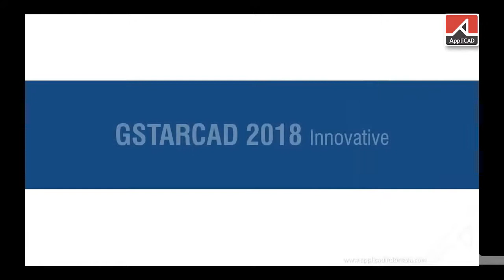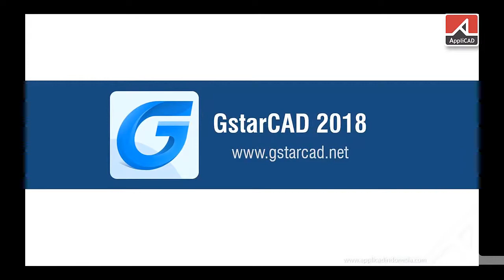Fitur Terbaru GstarCAD 2018 ---- M2LVPORT (2018 INNOVATIVE TOOL)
GstarCAD 2018 - Tool inovatif untuk menghemat waktu dalam penyusunan dan perincian desaian 2 D CAD Anda.